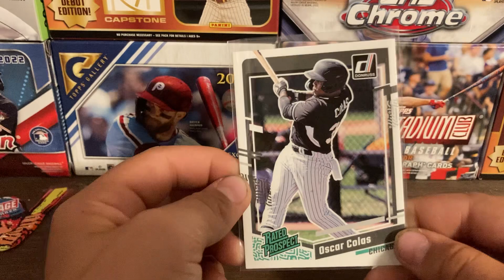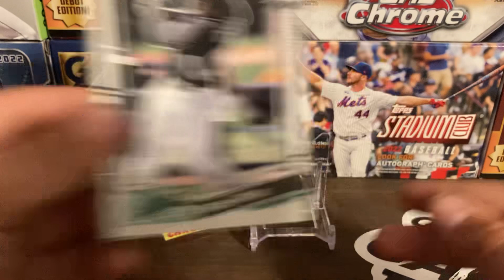2023 Donruss baseball cards